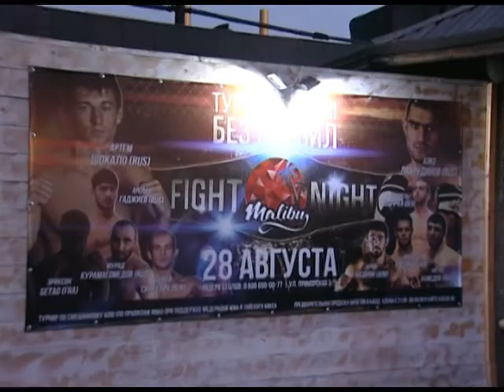В Сочи пройдёт турнир по боям без правил. Новости 24 Сочи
В нём принимают участие бойцы России, Украины, Белоруссии, Гвинеи, Франции. Организатором выступили краевая Федерация тайского бокса и федерация смешанных единоборств.
Сочи. Новости.
Телеканал Эфкате.